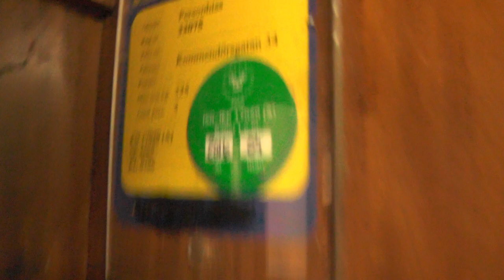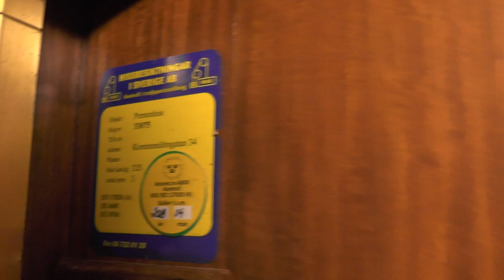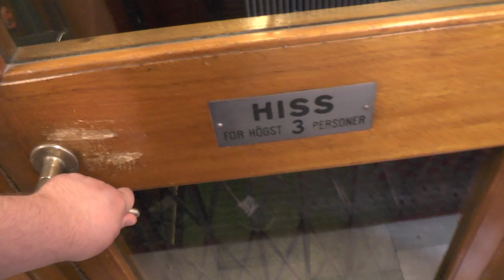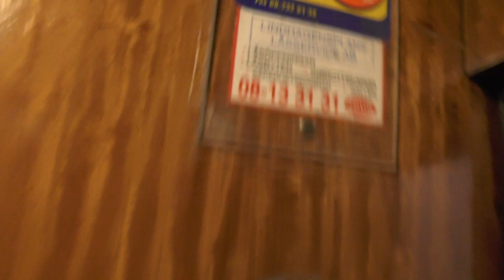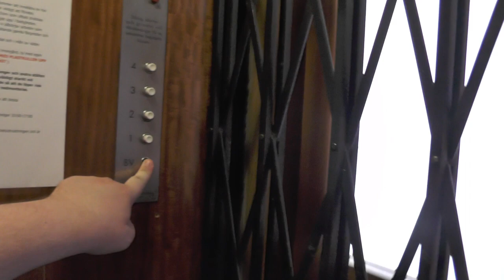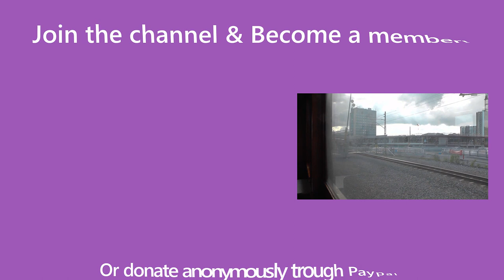2x Vintage Graham Brothers Traction Elevators @ Kommendörsgatan 34 & Skeppargatan 53, Stockholm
ELEVATOR INFORMATION!
Kommendörsgatan 34 (Original): 0:00
Kommendörsgatan 34 (Modernized): 3:39
Skeppargatan 53 (Original): 6:30

Manufacturer/Tillverkare: Graha Brothers AB
Installation year/Byggår:
Current modernizer/Senaste modernisering av: Hissgruppen AB
Latest modernization year/Senast moderniserat år: 2017
Serial Number/Tillverkningsnummer:
Capacity/Maxvikt: 250Kg - 3 Persons
Floors:/Antal våningar BV 1 2 3 4

Location/Adress: Kommendörsgatan 34 & Skeppargatan 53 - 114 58 Stockholm (Östermalm) SWEDEN!
Date of recording/Inspelningsdatum: 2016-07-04 & 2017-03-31with Panasonic HC-V720 & RØDE Stereo Videomic Pro!